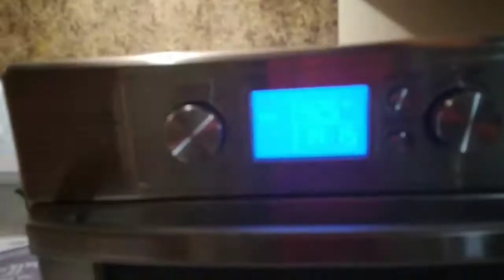How to make Grilled Tilapia Fish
This grill tilapia fish is simple,easy to make an above all very tasty and delicious

Ingredients

1 Talapia
1/2 a spoon of mince garlic
2 baye leaf
4 salicion
1 tsb of rosemary
1/3 cup of olive oil
2 habanero peppers
3 ginger
2 tsb of black pepper
1 lemon
Salt
Cooking spray

Gciusine: 11 Feb,2020